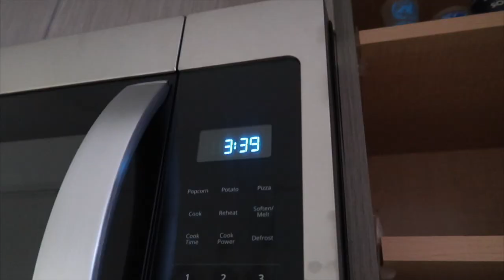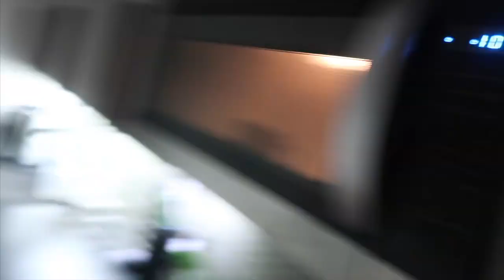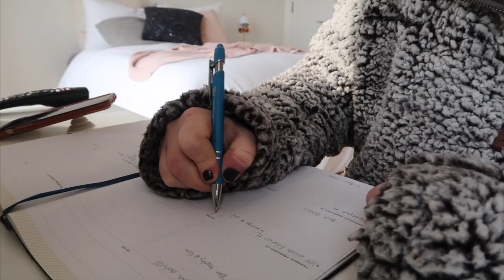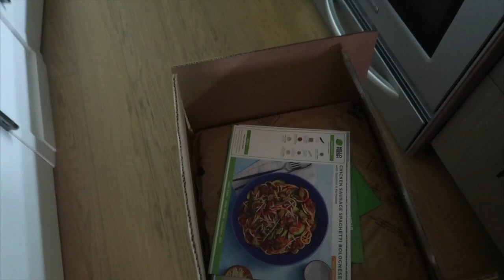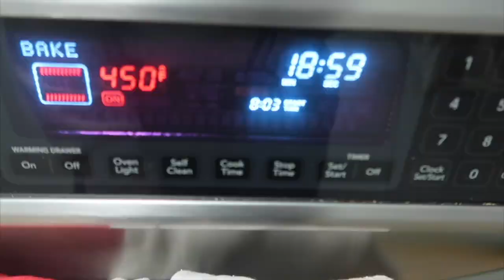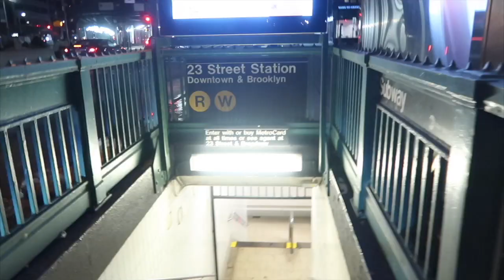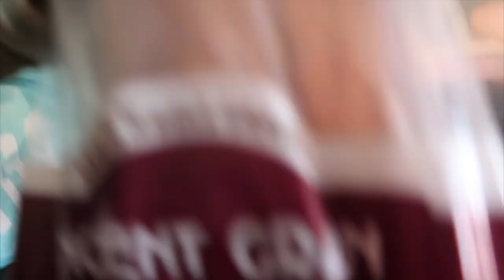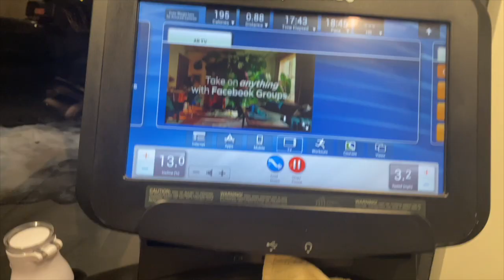busy work week in my life: getting stressed + managing it, always pan unboxing, & new office chair!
Always Pan
Gray office chair

Kristee